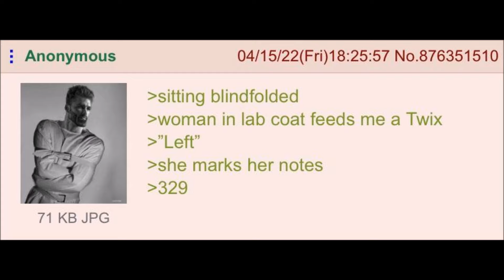The Test Fullsize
Would you pass?